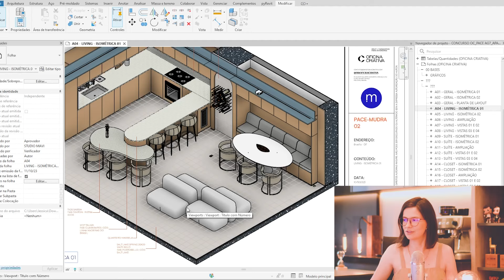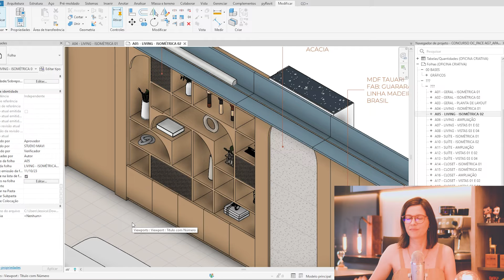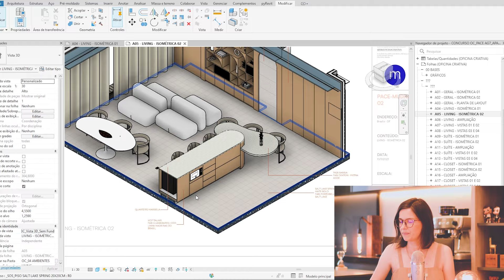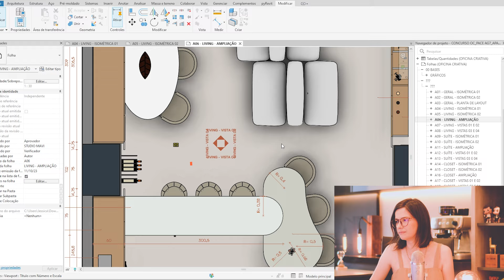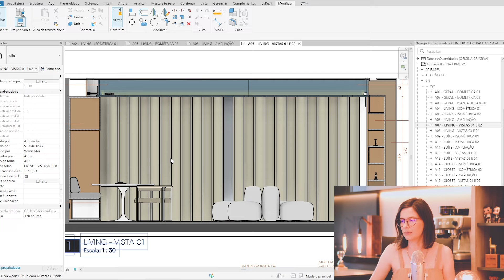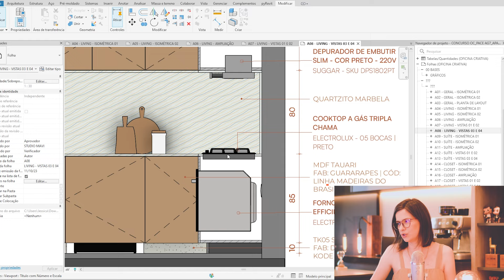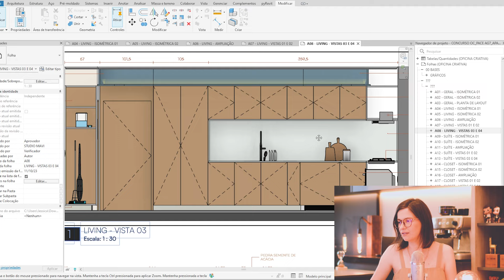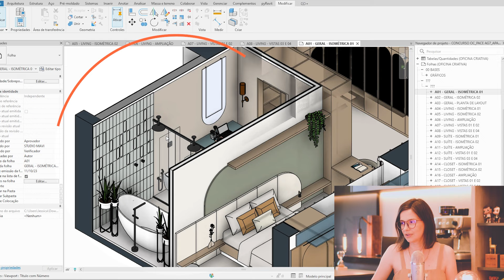EXPLORANDO PROJETOS de Interiores no Revit - Cozinha, Estar e Jantar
Você está interessado nos detalhes de um projeto de interiores para um ambiente integrado, incluindo sala de estar, jantar e cozinha, todo desenvolvido no Revit?

Este é o Explorando Projetos, nesse quadro exclusivo da Oficina Criativa mostramos os resultados incríveis dos alunos do Mapa da Eficiência, que conseguem transformar horas de trabalho em minutos ao projetar.

No vídeo de hoje, vou apresentar um projeto premiado de interiores, que ganhou a categoria de Melhor Ambiente Integrado no concurso PACE, uma parceria entre a Oficina Criativa e a Incorporadora AG7. E tem uma curiosidade aqui: houve um empate técnico, então tivemos dois vencedores nessa categoria!

O projeto que você vai conhecer foi desenvolvido pelos alunos do Estúdio Mavi, aplicando o método do MAPA da Eficiência. Vamos explorar esse ambiente integrado que inclui uma solução de entretenimento com projetor e tela retrátil, e também uma adega climatizada embutida em mobiliário sofisticado.

Ao explorar as plantas, vistas 3D e detalhamentos, você vai ver o quanto o Revit, aliado ao método do MAPA, pode otimizar o processo de design, permitindo que a criatividade dos alunos brilhe, e ainda garantindo que todos os detalhes técnicos, como as especificações dos fabricantes de eletrodomésticos, sejam perfeitamente integrados.

Se quiser mergulhar ainda mais fundo e descobrir outros ambientes deste projeto, como a suíte com closet e banheiro, deixe nos comentários! Sua opinião é muito importante para nós, e adoraria saber o que você achou desse projeto fascinante.

_Índices:

Introdução
0:00:00 - Ambiente integrado: sala de estar, de jantar e cozinha.
0:00:25 - Explorando Projetos do MAPA, Studio Mavi
Metodologia do Projeto
0:00:57 - O PACE e parceria da OC com a Incorporadora AG7.
Exploração do Projeto 3D
0:01:53 - Visão geral em 3D e detalhes específicos da cozinha.
0:02:18 - Análise da península da cozinha e sala de estar/jantar.
Elementos de Design
0:02:45 - Detalhes do projetor e sistema de iluminação.
Funcionalidades e Móveis Planejados
0:03:27 - Adega e elementos ocultos pela marcenaria.
Visão Geral e Planta Baixa
0:05:17 - Análise da planta baixa e detalhamento da área de serviço e cozinha.
Elevações e Detalhamentos
0:06:36 - Visão das elevações e estantes, iluminação e móveis planejados.
Detalhamento de Eletrodomésticos
0:09:25 - Importância da consulta ao manual para detalhamento de eletrodomésticos embutidos.
Visão Geral do Apartamento
0:11:31 - Visão do projeto completo do apartamento e destaque para a suíte.
Encerramento
0:12:04 - Convite para comentários e possibilidade de um vídeo sobre a suíte.